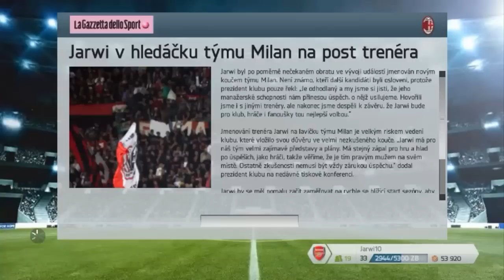FIFA 14 |CZ| KARIÉRA ZA AC MILAN | ZAČÍNÁME !! #1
► Více informací ►

FIFA 14 Ultimate Team CZ
FIFA 14 UT česky
FIFA 14 Ultimate Team česky
FIFA 14 Cz letsplay
FIFA 14 CZ kariéra ac milan
FIFA 16 CZ SK Kariéra Trenéra
Jarwi